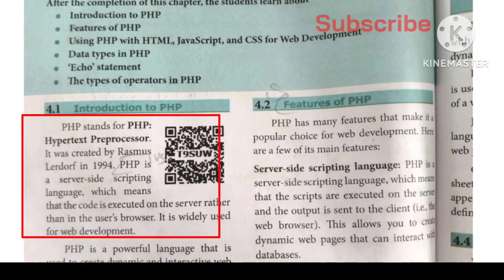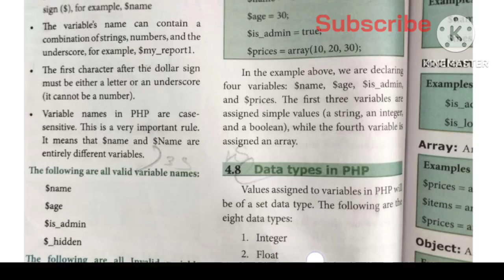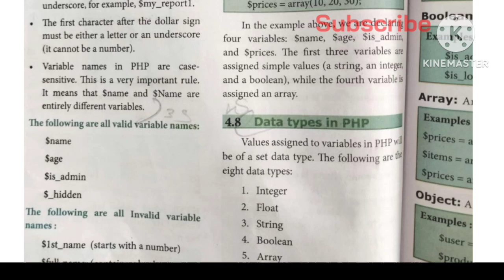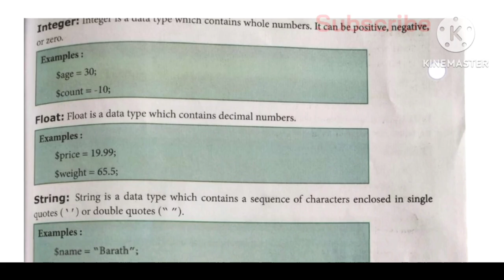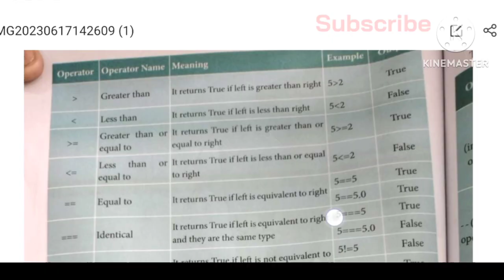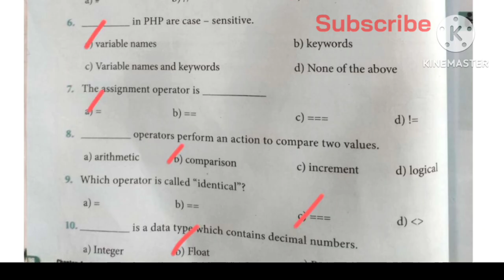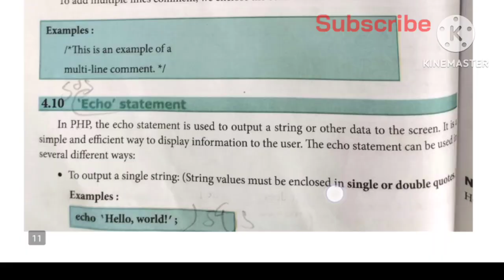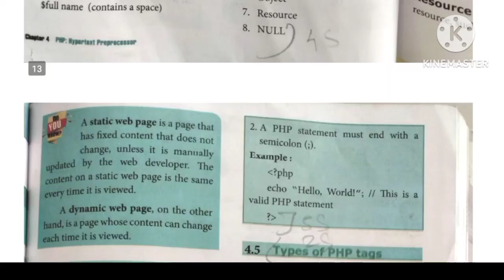12th Computer Applications | Lesson 4 | PHP | Book back Answer 2023-2024